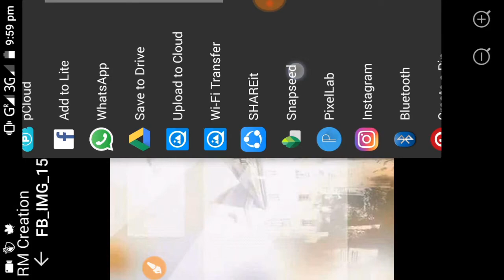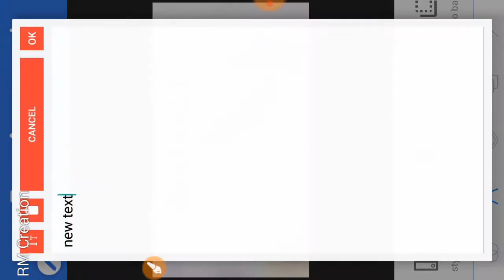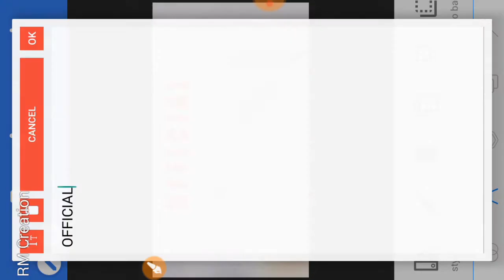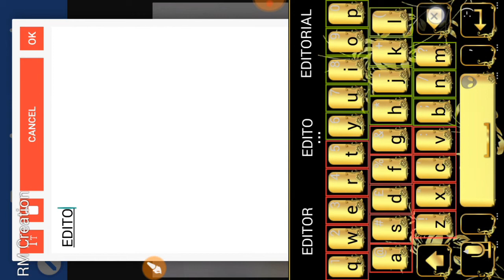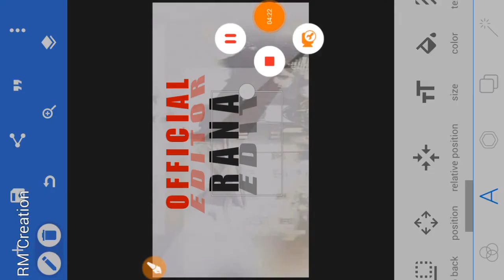Pixlab Design Name Tutorial typography in android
Used Apps

Pixelab

Image link

1. Photoshop+ toolwiz editing

2. Dual layer editing tutorial

3. Deal reindeer effect in toolwiz

4. Kisi v editing pic k hd kaise nikale

5. pixlab se texture kaise add kare

6. splash effect in PicsArt

7. How to add custom font for editing

Rana creation
ranacreation